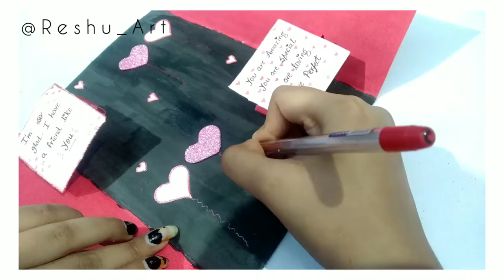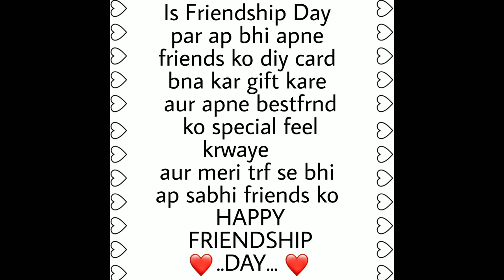Diy 3d pop up friendship Day card || Diy BESTFRND special Card ❤️💕❤️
Hello Friends.

In this video I will show you how to make Diy cards for best friend at home. Aur ap sab is friendship Day par apko dosto ko diy card bna ke gift kare... aur apne besti / bff ko special feel krwaye... If you like the card please like the video & Subscribe my channel... press the bell icon for more updates 🔔...

And ❤Happy Friendship day to all... ❤

fb id - Reshmi Gupta (misti)